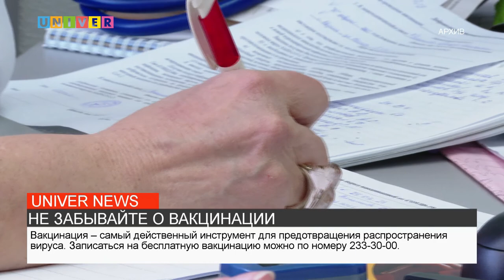НЕ ЗАБЫВАЙТЕ О ВАКЦИНАЦИИ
Ситуация с ковидом в России ухудшается: за сутки более тысячи смертей и 36 тысяч заразившихся. Подробнее о ситуации в стране и Татарстане в нашем следующем сюжете.